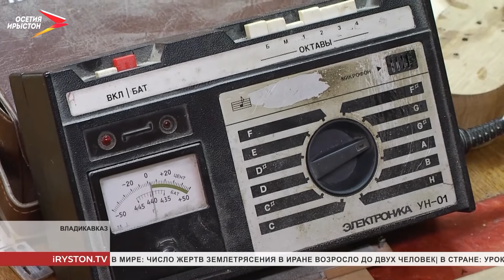Фабрика «Фæндыр» испытывает сложности после пожара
Дала, хъисын фӕндыр, гармонь и не только. Инструменты, без которых сложно представить национальную музыку. На всём Северном Кавказе единственная мастерская, которая занимается их изготовлением, находится во Владикавказе. Однако, после пожара, который произошёл 2 года назад, производство полностью не восстановилось.

Единственное на Кавказе, а потому уникальное производство. Национальные музыкальные инструменты здесь, как и сотни лет назад, собирают вручную.

Дыууадæстæнон, дала, хъисын фæндыр, а ещё гармонь и трещотки. Всё, без чего невозможно представить традиционную кавказскую музыку. Николай Цидаев в ремесле тридцать пять лет. Уже и не вспомнит сколько музыкальных инструментов изготовил. Сейчас трудится над полутоновой гармошкой. От деревянной заготовки до первого аккорда - два месяца.

А дальше изделие попадает в струнный цех. Здесь от опыта мастеров зависит итоговое звучание инструмента. Очень важно правильно разметить ладовую часть и натянуть струны. Иначе заготовку придётся разбирать и собирать сначала.

Интересно и то как настраивают инструменты. Например, качество гармошки проверяют ещё в момент сборки. Эти металлические детали называются голоса. Они и придают инструменту знакомое всем звучание. Специальным аппаратом в настроечной кабине их доводят до совершенства. А после - окончательно закрепляют результат.

Пока один мастер проверяет звук, другой изготавливает для гармошки так называемый мех. Электрокартон клеится на подрамник. А дальше - дело техники.

Творческая атмосфера с национальным колоритом. На первый взгляд проблем здесь просто не может быть. Однако, это не так. Оказывается, народный промысел вовсе под угрозой исчезновения. Допустить этого сотрудники фабрики, конечно, не могут. Чтобы сохранить ремесло, создали некоммерческую автономную организацию.

Проект Екатерины Селезневой «Сохранение музыкальных традиций Кавказа в современности» - финалист конкурса «Мой проект - моей стране». Проект призван сохранить и популяризировать народные художественные промыслы на производстве фабрики «Фæндыр». Но там говорят, старение и отсутствие кадров не единственная проблема.
Мы рядом в:
ok.ru/irystontv